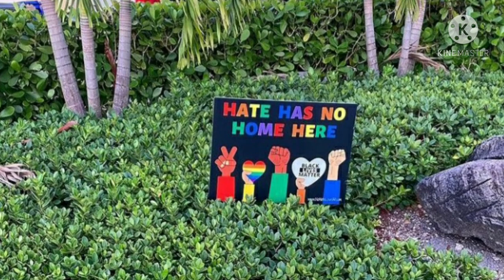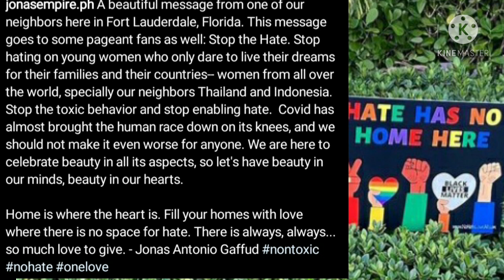JONAS GAFFUD MAY MENSAHE SA MGA PAGEANT FANS